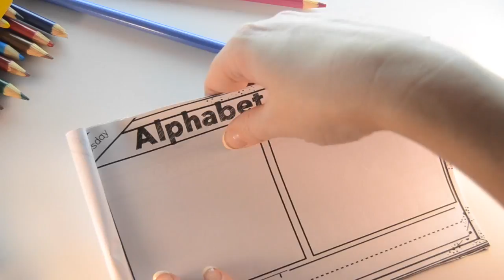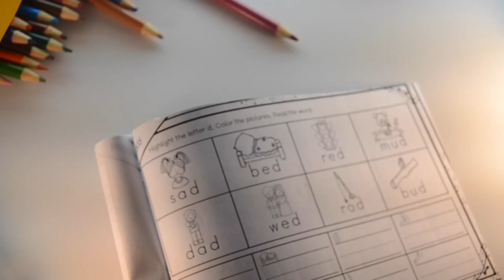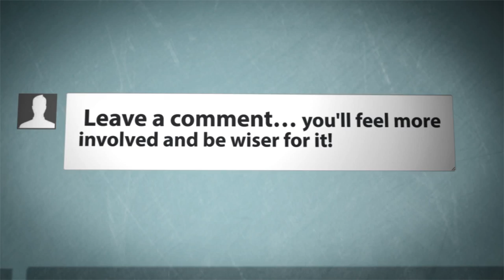Alphabet Movie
Students will enjoy these interactive alphabet morning work books. Each morning students will complete activities in their interactive alphabet morning work book. This book covers the letters in the alphabet. Students will practice writing the capital letters and the lowercase letters each day, while completing interactive activities. Students will love these engaging activities as they start their day. This covers fine motor skills from coloring and writing letters. Students will also be able to practice cutting as they cut out activities to paste into their interactive alphabet books.

Each book is labeled with days of the week. The cutouts are also labeled with the day to make it easier for you to print and cut for your students. This will make morning work printouts simple. Just print, cut and staple on Friday afternoon and you will have your morning work for the full week.

I also provide another option for the book cover. If you would like to use these interactive books outside of morning work you can use the label called "My Letter B Book"

Included in Books
Monday: Recognize and Color Letter
Tuesday: Letter Alphabet Puzzles
Wednesday: Letter Capital and Lowercase Sort
Thursday: Letter Flipbook
Friday: Highlight letter in CVC words, read words, rainbow write